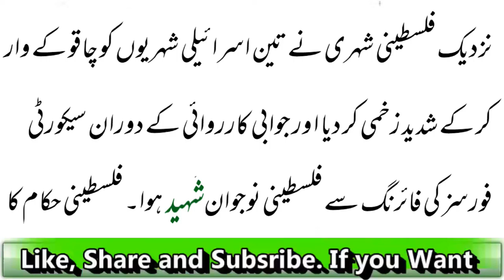Israeli Forces Ki Firing Say Palestini Shaheed